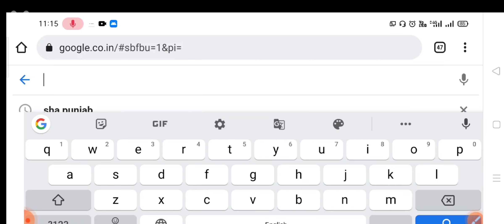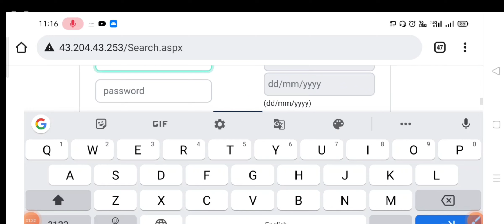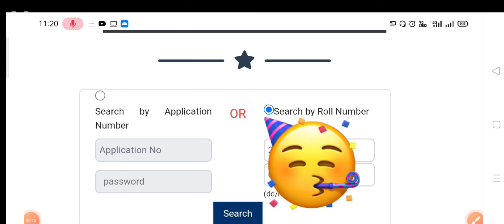PSTET RESULT ਆ ਗਿਆ ਹੈ। ਦੇਖੋ ਕਿਵੇਂ ਚੈੱਕ ਕਰੀਏ ਰਿਜਲਟ?